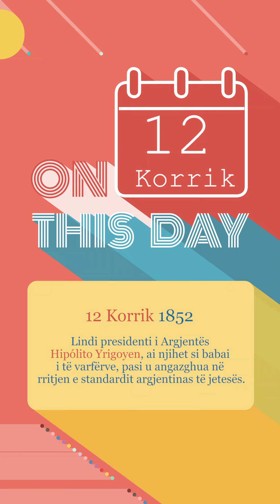Ditëlindjet 12/07/2023 - Wake Me Up